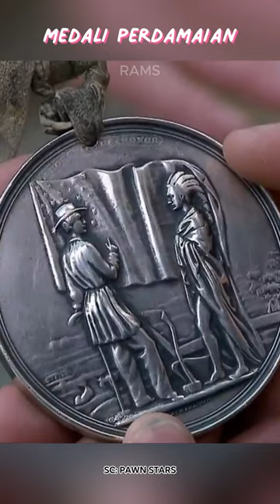MEDALI PERDAMAIAN SUKU pawn pawnstars hardcorepawn #66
Source: PAWN STAR